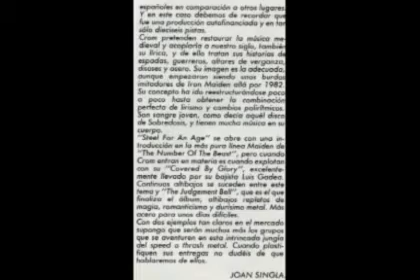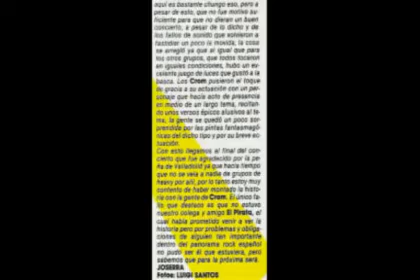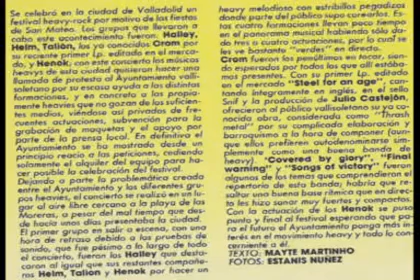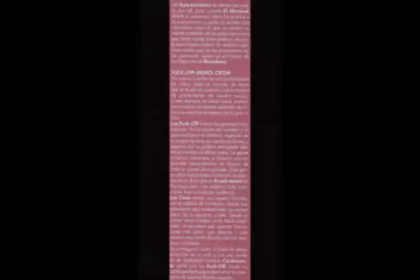CROM-MIRROR'S TALE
GRUPO DE VALLADOLID